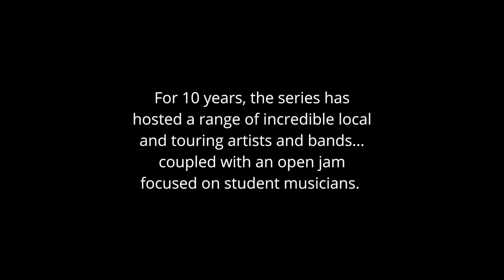Jazz Encounters Online! Ft. Martin Bejerano, Tal Cohen, and Jim Gasior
JE Online goes live Friday, Aug 14 at 8pm!

Join us for an evening of beautiful music with three incredible pianists:
Jim Gasior
Martin Bejerano
Tal Cohen

Jazz Encounters normally take place every second Friday of the month, but has been on pause due to the pandemic.

We are so excited to bring you a variation of this concert ONLINE!

As usual violinist, vocalist and educator, Nicole Yarling is your host.

Please consider making a contribution of $10 or more to support the Jazz Encounters series, the performers and WDNA Radio.

Be sure to follow WDNA's YouTube channel for updates.

Carrie Concessions
Carole Ann Taylor
The Fish House Miami
Musician's Discount Center
Sunshine Jazz Organization
Jazz Education Network (JEN)